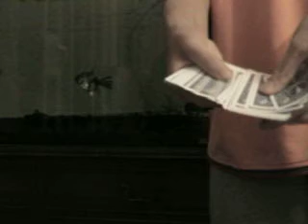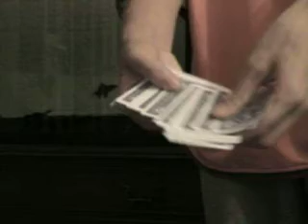RED HOT MAMA